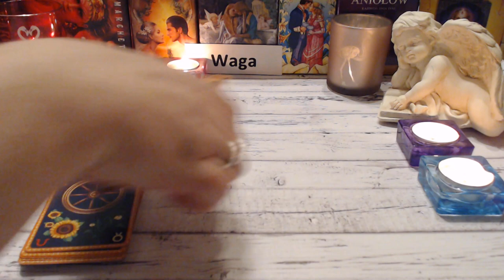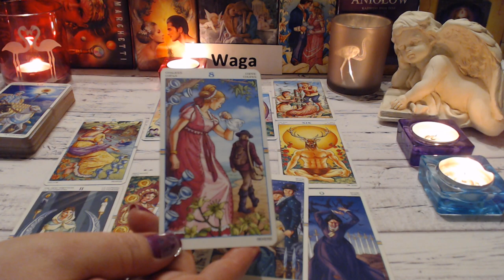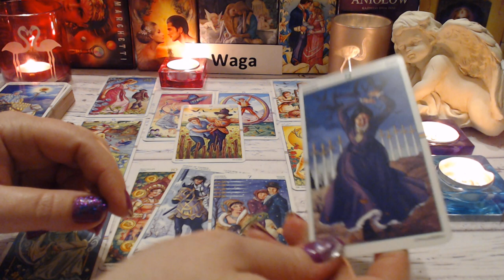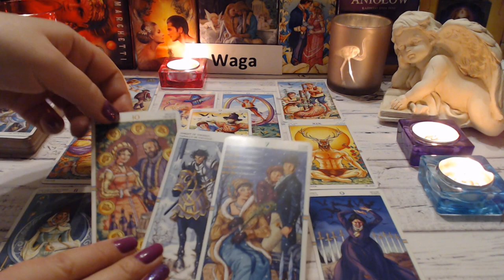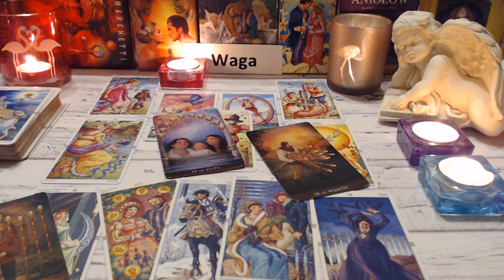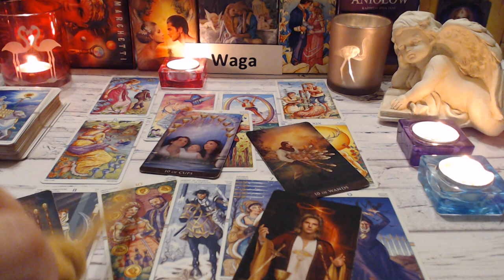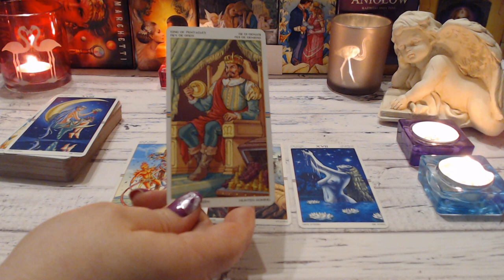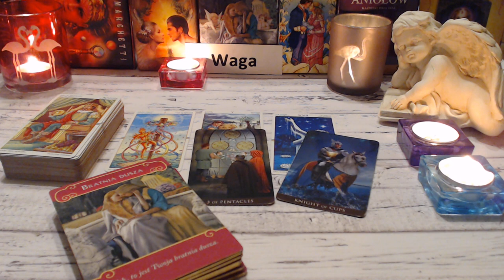💝💖WAGA - MIŁOŚĆ - LUTY 2019💝💖